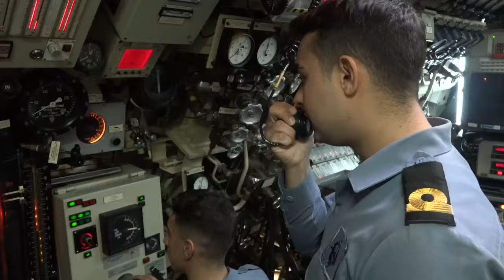STM'den RF arayıcılı kamikaze İHA geliyor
TEKNOFEST ADANA'da, savunma sektörümüzün mühendislik şirketi STM'nin Genel Müdürü Özgür Güleryüz ile bir araya geldik. Hem gençleri, hem TEKNOFEST'i, hem de STM'nin yeni ürünlerini, geliştirdiği projeleri değerlendirdik. Özgür Güleryüz, hava savunma sistemlerinin radarlarını vuracak RF arayıcı başlık sistemine sahip kamikaze İHA sistemleri üzerinde çalıştıklarını anlattı.
Videomuzun müziği, değerli takipçimiz Selçuk Çelebi tarafından hazırlandı:
Kanalı  @Ambient Music Selcuk Celebi   Eserlerine ulaşmak için: